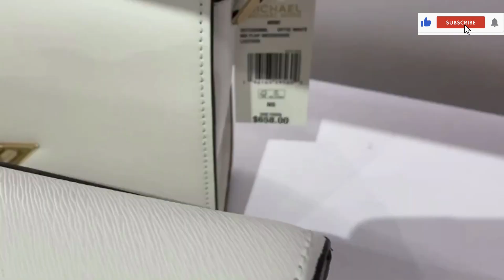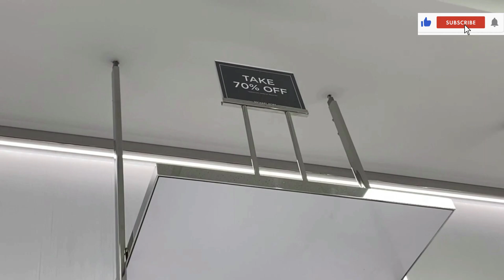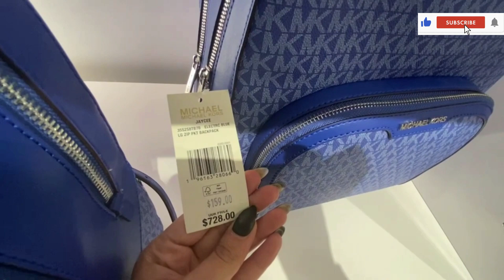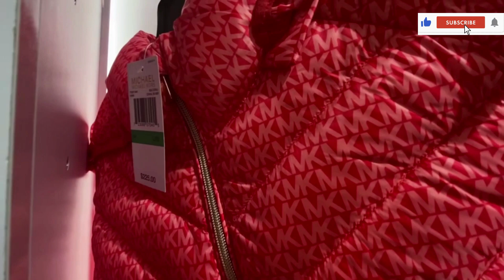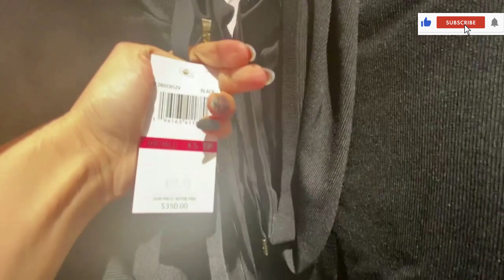Michael Kors Best of Best Collection !!